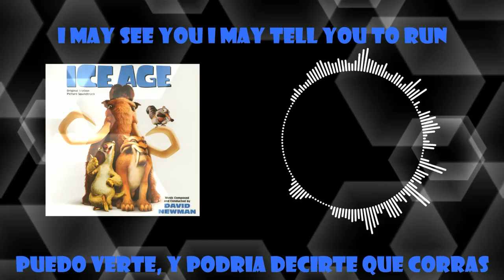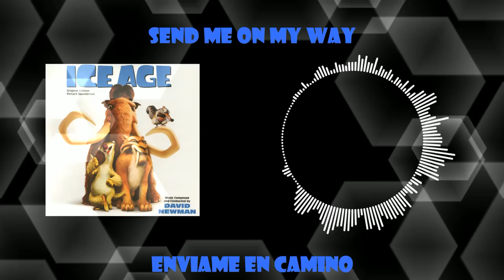Send Me On My Way -Rusted Root SUB ESPAÑOL